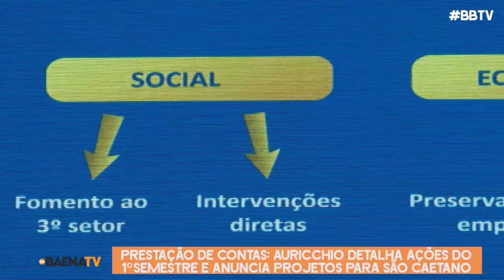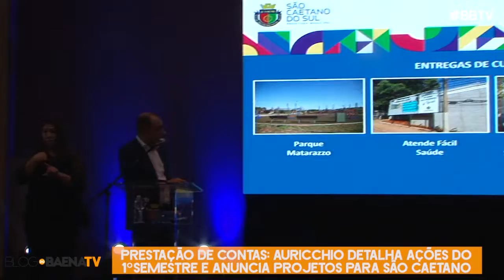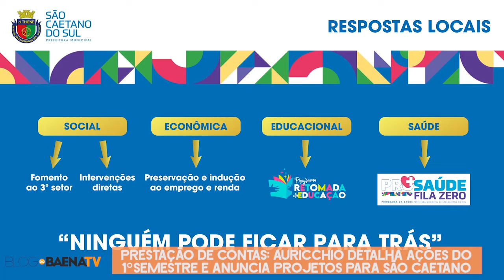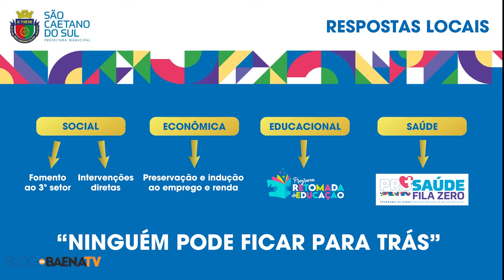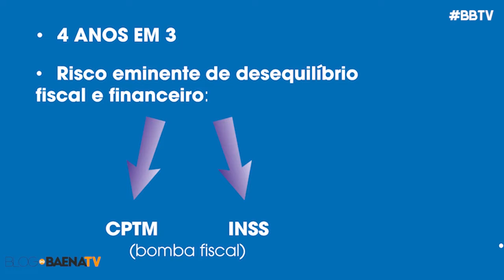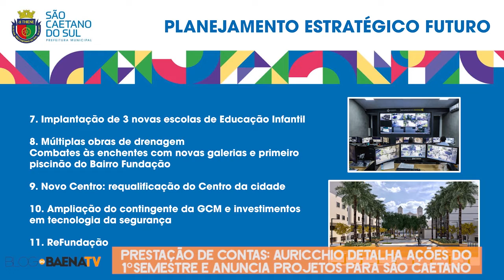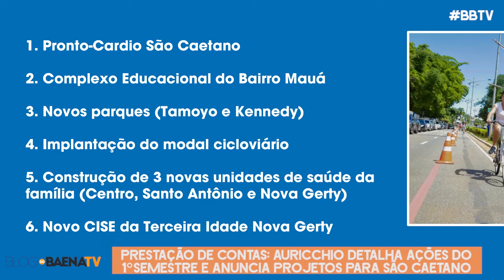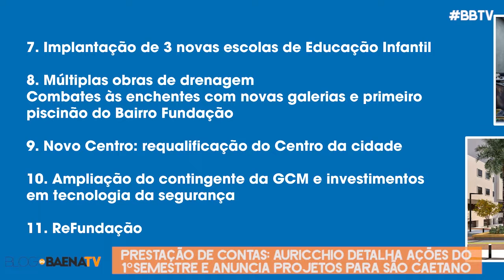Auricchio reúne mais de 1.500 pessoas em prestação de contas do mandato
O prefeito de São Caetano do Sul, José Auricchio Júnior (PSDB), prestou contas dos primeiros seis meses de seu quarto mandato à frente da Prefeitura. Em evento realizado no último dia 29/06, no Buffet Samyr,  o chefe do Executivo sul-caetanense detalhou as principais realizações do semestre, especialmente obras, programas e serviços que conduzem São Caetano do Sul para a retomada social e econômica, cumprindo os projetos estabelecidos pela gestão. Chamou atenção o alerta para um risco de desequilíbrio fiscal e financeiro por conta de dívidas contraídas pela administração anterior entre os anos de 2015 e 2016 junto à CPTM (Companhia Paulista de Trens Metropolitanos) e ao INSS (Instituto Nacional de Seguridade Social), cujos valores ultrapassam R$ 270 milhões, mas que a atual gestão tenta contornar judicialmente. Ao lado da primeira-dama e presidente do Fundo Social de Solidariedade, Denise Auricchio, o prefeito adiantou ações de curto, médio e longo prazo inseridas em seu plano de governo. Algumas entregas estão previstas para o aniversário da cidade, que se aproxima (28/07), como a conclusão das obras do novo Parque do Bairro Fundação e do Complexo Educacional, Esportivo e Cultural do Bairro Santa Maria. Outras,  como o novo CISE (Centro Integrado de Saúde e Educação) da Terceira Idade, no Bairro Fundação, e o moderno Atende Fácil Saúde,  na avenida Goiás, estão fase de finalização.

Confira os principais pontos do planejamento estratégico apresentado por Auricchio para o futuro de São Caetano do Sul:

Pronto-Cardio São Caetano

Complexo Educacional do Bairro Mauá

Novo Parque Tamoyo e prolongamento do Parque Linear da Kennedy

Implantação de modal cicloviário, interligando bairros ao Centro da cidade e aos terminais rodoviário e ferroviário

Construção de três novas USF’s (Unidades de Saúde da Família), no Centro e nos bairros Santo Antônio e Nova Gerty

Novo CISE (Centro Integrado de Saúde e Educação) da Terceira Idade no Bairro Nova Gerty

Implantação de três novas escolas de educação infantil

Múltiplas obras de drenagem – combate às enchentes com novas galerias e futuro piscinão do Bairro Fundação

Requalificação do Centro da cidade (Novo Centro)

Ampliação do contingente da GCM e investimentos em tecnologia de segurança

Projeto ReFundação

Construção do novo Viaduto Independência